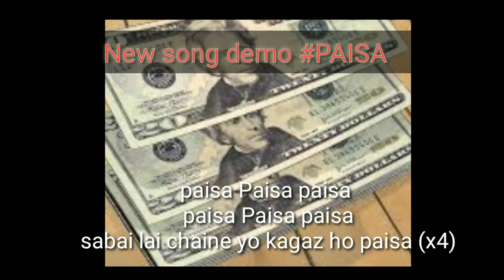Paisa- aka Billie (Demo)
Demo of new upcoming song
This song is about money
If you like then